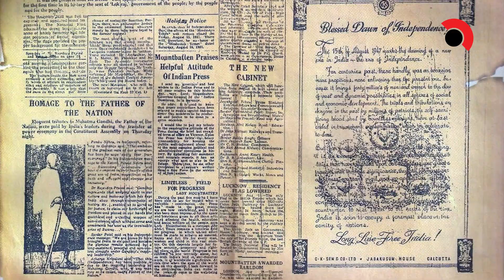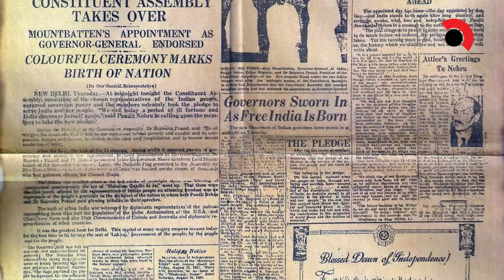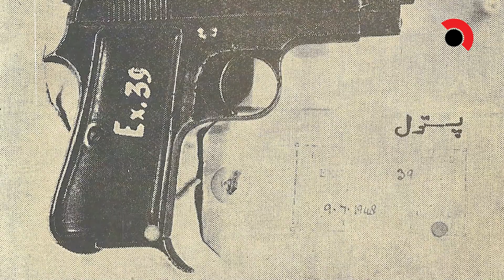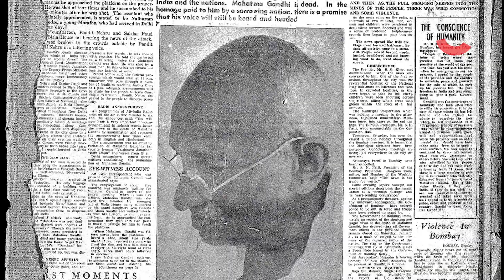মহাত্মা গান্ধী হত্যাকাণ্ড । Assassination of Mahatma Gandhi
ভিড় ঠেলেই গান্ধীর ঠিক সামনে চলে আসেন নাথুরাম গডসে। নাথুরাম গান্ধীকে প্রণাম করেই পিস্তল তাক করে গুলি চালান। খুব কাছ থেকে মোট তিনবার গুলি করা হয়। গুলি লাগে গান্ধীর উরু, বুক ও পেটে। তিনি মাটিতে লুটিয়ে পড়েন। তাকে ধরাধরি করে বাড়ির ভেতরে নিয়ে যাওয়া হয়। কিছুক্ষণ পর জাতির পিতা শেষ নিশ্বাস ত্যাগ করেন। গান্ধীর মাথাটি ছিল নাতনি মনির কোলে। সে-ই সবাইকে জানায়, ‘বাপু আর নেই’। মহাত্মার শেষ কথা ছিল, ‘হে রাম, হে রাম।’ গান্ধীর বসয় তখন ৭৮ বছর।